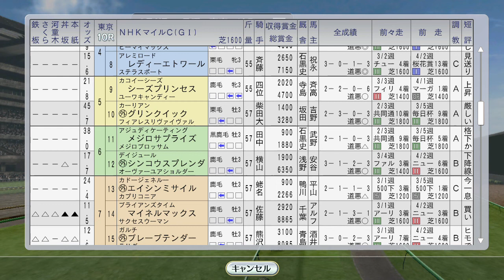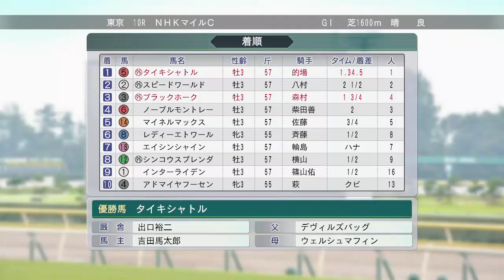NHKマイルC タイキシャトル vs ブラックホーク。ロジータ系母子G1制覇を賭けて 1997年5月2週【ウイニングポスト8 2016：競馬ゲーム】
タイキシャトルが1番人気。ブラックホークは4番人気ですが結果は？　シーキングザパールがイギリス1000ギニー

（次）5月3週 ファビラスラフインがヴィクトリアマイル出走。マンノウォーSにタイキブリザード、フランス1000ギニーにキョウエイマーチ、京王杯SCにフラワーパーク：